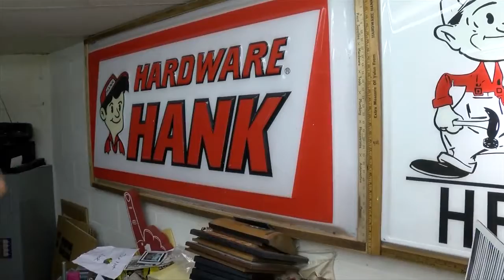Heth's Hardware owner looks for a new family to take over the business